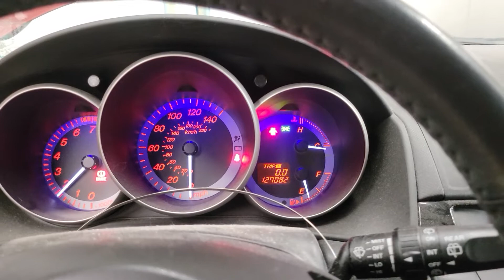FOR SALE - 21D0351 - 2008 MAZDA 3 - 2.3L ENGINE